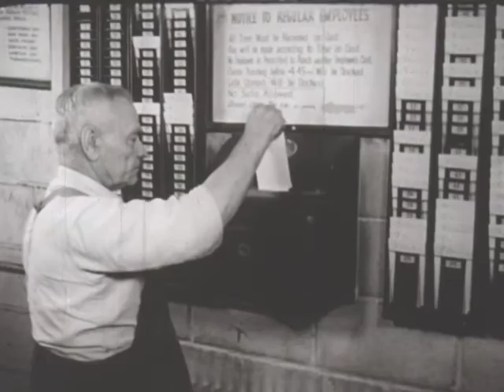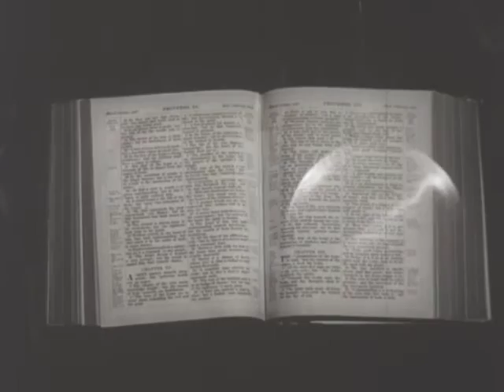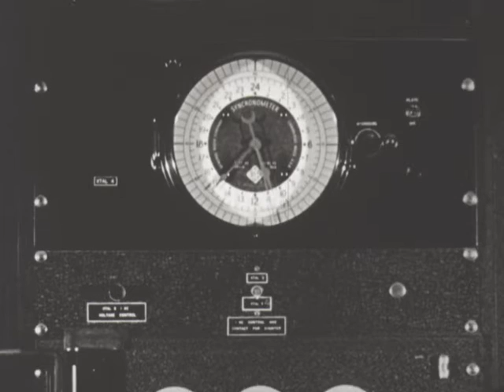Episode 114: Time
Host: Ernest Miller